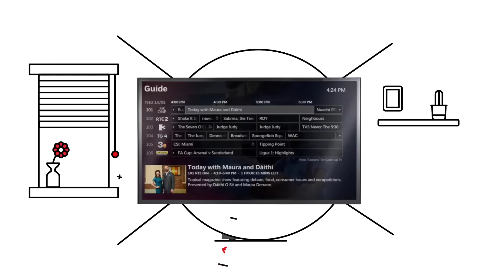Vodafone TV Features | 7 day Catch up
Forgot to record your favourite TV show? Use your TV Guide to go back through the past 7 days and watch shows you may have missed, where available.